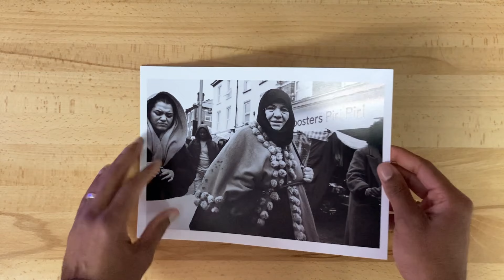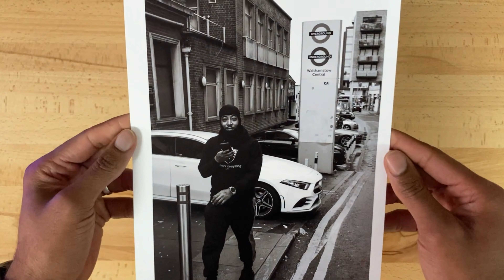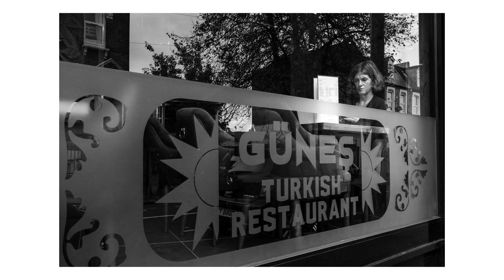Walthamstow, London - Geez Photowalk #44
Welcome to Geez photowalks, street photography one shot at a time!

This street photography session is in Walthamstow, East London.
Not far from me (Stratford/Forest Gate) but I was not familiar with the area.
Fun fact of the day: The outdoor market on the high street is the longest in Europe.

Markets are quite good in general, many people are doing their shopping on Saturdays so you get to meet many different type of people and this is what you need for more shooting opportunities.

It was a rainy day but I am quite happy with some of the shots.
After going up and down the Walthamstow market, I went to another market which was covered this time. Very small but ok nethertheless.

The area is buzzing and there is a lots to capture on the market, I'll be back for more.
Check out the photographs I've taken and let me know which one is your favourite one?

TIMESTAMPS
00:00 - Intro and prints
01:10 - Words from G
03:22 - POV
03:50 - shot #1 - Welcome to Walthamstow Central
04:21 - shot #2 - Albert rd house
04:37 - shot #3 - Turkish restaurant
05:11 - shot #4 - Mystique hair salon
05:44 - shot #5 - Dance music origin
06:56 - shot #6 - At Walthamstow market
07:48 - shot #7 - East London family
08:41 - shot #8 - Market sight
09:07 - shot #9 - Walthamstow's Sainsbury's
09:44 - shot #10 - On his way
10:12 - shot #11 - Cash for gold
11:34 - shot #12 - Pet under the umbrella
12:26 - shot #13 - Crazy dog
14:37 - shot #14 - Time together
15:42 - shot #15 - Call the world
15:59 - shot #16 - Hands-free kit
16:32 - shot #17 - Embrace the rain
17:10 - shot #18 - Market glimpse
17:39 - shot #19 - Stylish in Walthamstow
18:06 - shot #20 - Five pounds it is
18:34 - shot #21 - Aunties at the market
18:48 - shot #22 - Bear necessities
19:05 - shot #23 - Proudly African
19:40 - shot #24 - Preacher brothers
20:28 - shot #25 - Sacred words
20:32 - shot #26 - Walthamstow sister
21:33 - shot #27 - A rainy day
22:09 - shot #28 - The bet corner shop
22:30 - shot #29 - Caribbean bar
23:11 - shot #30 - Along the mosaics
24:03 - shot #31 - Bathroom shop reflections
25:03 - shot #32 - Heavy conversation
25:31 - shot #33 - Fashion stall sister

G.